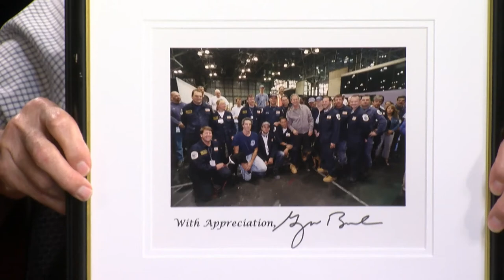North Shore Journal: Transportation to Ground Zero